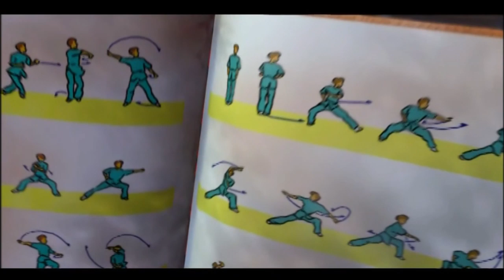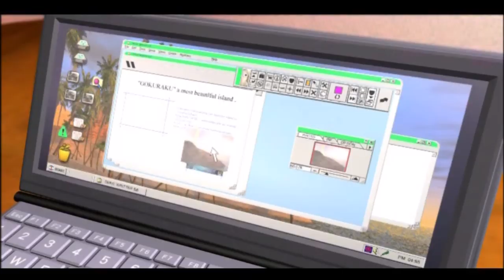Mr. Stain On Junk Alley 第14話 Harmonica (HD)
While playing his harmonica, Stain sees a beautiful woman named Lifa who lives in an apartment next to Junk Alley, and is very good at playing the piano. Stain falls in love with her, and tries to get her to notice him, but fails miserably. To make matters worse, Stain's reflection switches places with him, leaving the real Stain trapped inside a mirror.
Cast:

Stain (Voiced by Usui Takayasu)
Handsome Stain
Lifa
Beautiful Lifa
Palvan
Baby
Smiley Bird
Pylon
Squeezed Dog
Masked Monkey
S1-T3

Japanese Name: ガラクタ通りのステイン
Director: Ryuji Masuda
Character Design: Wakako Masuda
Soundtrack: Meyna Co.
Ending Theme: Halcali - Tandem
Broadcast Network: Kids Station Japan
Original Airdate (JST): February 14, 2003
Distributors: Funimation/Scriton Digital Content